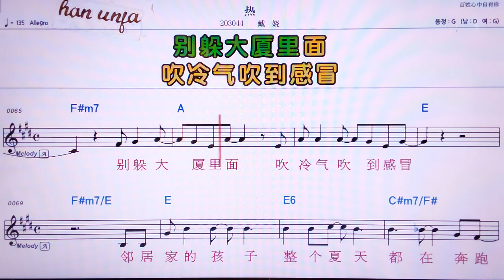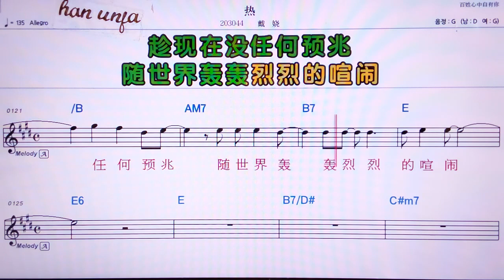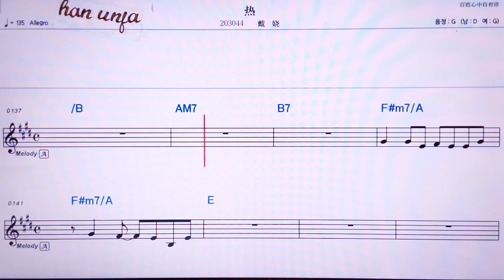💖 이허우/천붜워 👍MR,유투브 노래방, 가라오케, 악보, 코드, 가사 ,Karaoke,반주